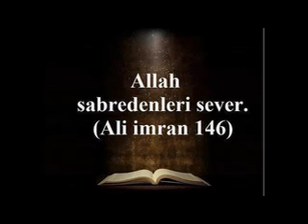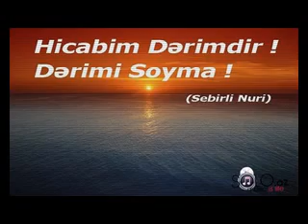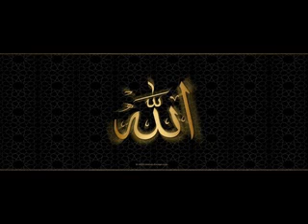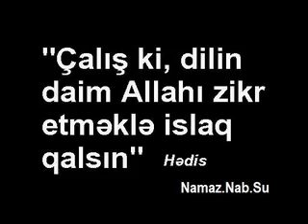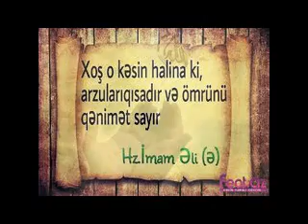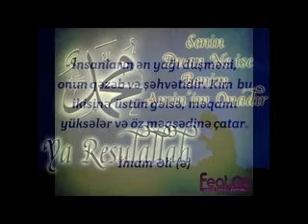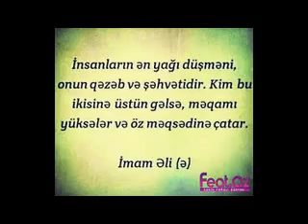Haci Elmeddin Islamda dua 1